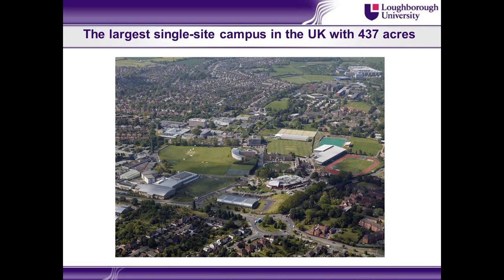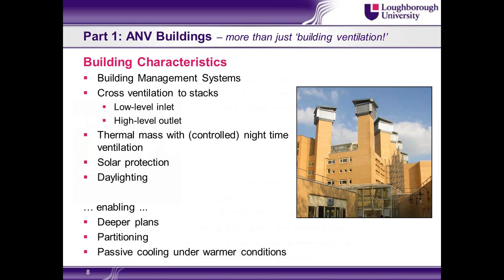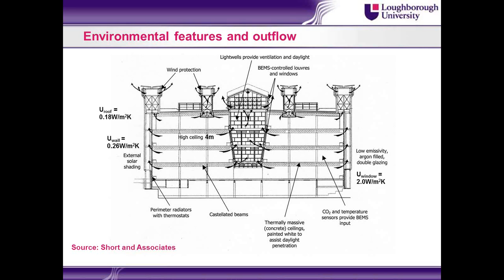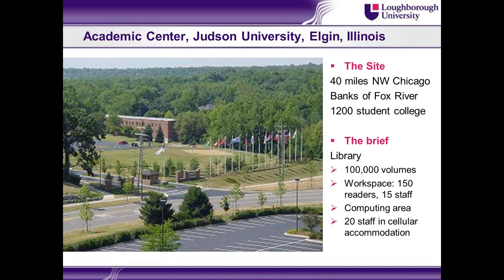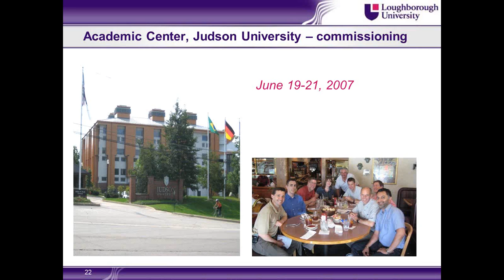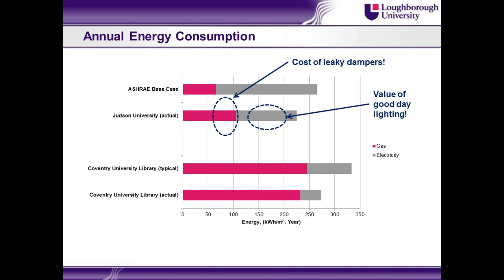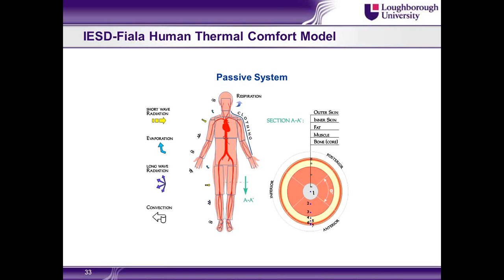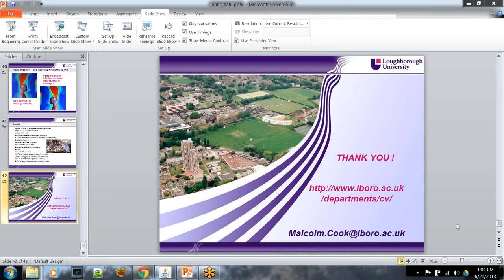June 2013 BSUG 2.0 - Low Energy Buildings Design and Computer Simulation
Malcolm's presentation will cover both his research and consultancy activities. This will cover the work he has undertaken during his time spent working with architects on low energy building design, with a particular focus on natural ventilation and passive cooling strategies, and the role computer simulation can play in this design process, in particular, advanced techniques such as computational fluid dynamics. Malcolm will talk about the simulation techniques employed, as well as the innovative passive design principles that have led to some of the UK's most energy efficient buildings. In addition to UK building projects, the talk but will include work Malcolm completed as part of the design of the LEED Gold award winning Harm A. Weber Academic Center at Judson University, in Elgin, near Chicago. This building, which comprises office and library space, employs a hybrid ventilation and cooling strategy which exploits the maximum benefit from natural ventilation before reverting to air-conditioning during the harsh winter and peak summer months.